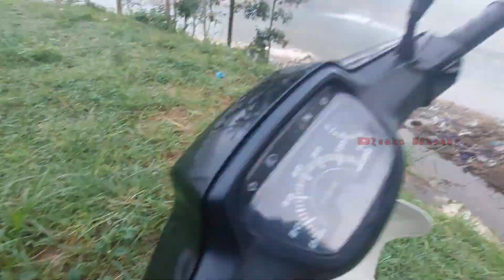Rejeki sudah ada yang atur.Tetap yakin di era gempuran penjala ikan 😅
Mancing ikan bader pagi hari gak taunya uda ada penjala ikan!tetep yakin dapet babon..🤣